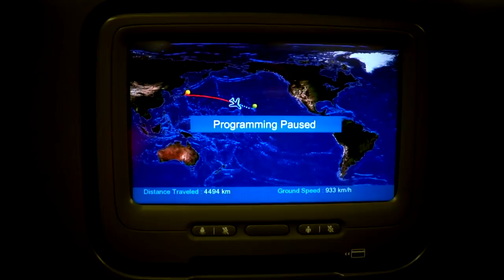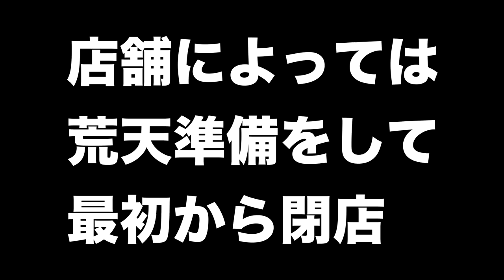厳戒態勢のハワイ ハリケーン「レーン」直撃間近のワイキキの様子が凄い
ＳＵＢ！台風２０号が日本で猛威を振るう中、大型のハリケーン「レーン」がハワイに接近しています。勢力は５段階で上から２番目の「カテゴリー４」。ハワイ島は現地時間の２２日夜にも暴風圏に入る恐れがあり、州知事は非常事態を宣言しました。
レーンは週内にハワイに上陸する可能性もあり、たとえ上陸しなかったとしても、２３～２５日にかけて各島に接近し、暴風や豪雨をもたらすと予想されています。

ハワイ島とマウイ郡では公立学校などの全校が休校となり、商店にはハリケーン接近に備えて食料や水などを買い置きしようとする住民が詰めかけています。オアフ島では観光地の各店舗が台風対策を行い早めの店仕舞いをしており有名飲食店をはじめディズニーストアやABCストアなども早々に閉まってしまった為、若干の混乱が見られます。
現地時間の２２日午前現在、レーンはハワイ島のカイルアコナから約４９０キロ南部の太平洋上にあり、最大風速は約６９メートル。２４日にかけてやや勢力は弱まる見通しですが、ハワイの各島にとって危険であることに変わりはないとして、米国立気象局は引き続き警戒を呼びかけています。

ハワイ郡とマウイ郡にはハリケーン警報が出され、オアフ島とカウアイ島にも注意報が出されている。
ハワイ島とマウイ郡の各島は２２～２３日にかけて、残る島では２３日か２４日に、風速約１７～３２メートルの強風や大雨に見舞われる可能性がありハワイ島とマウイ郡は２３日にハリケーンの暴風圏（風速約３３メートル以上）に入る見通しです。
ハワイへのハリケーン接近や上陸は異例の事態で、１９５９年以降に観測されたハワイへの上陸は２回のみだった事を考えると予測不能な事態がハワイに起こっています。

２０１８年はシマノの18ステラとダイワの18イグジストの最高級リール対決に注目ですが、その他にも注目の新製品が盛り沢山です。釣光TVの気になっている釣具はシマノのバンタムMGL、ダイワのタトゥーラーエリートにイマカツやジャッカルの新作ルアー、話題のグラススピニングなどなど、、、今年もバス釣り中心に買いに買って釣りに釣っていく予定でーす！